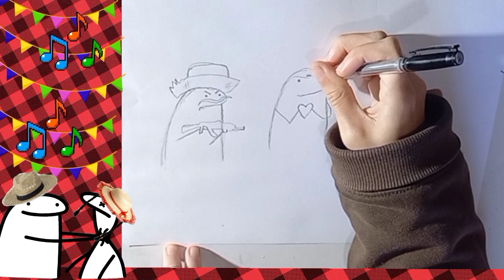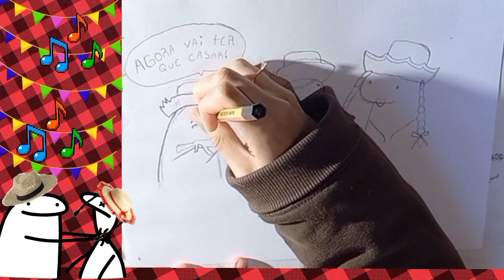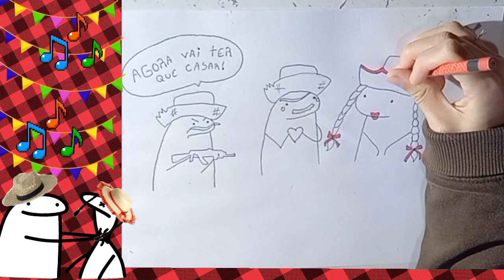COMO DESENHAR BENTÔ - FLORK Frase engraçada tema Festa Junina/ BENTÔ CAKE | FLORK OF COWS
COMO DESENHAR FLORK / BENTO - FESTA JUNINA PASSO A PASSO, COM FRASE ENGRAÇADA DE FESTA JUNINA

🔴 TEMOS VÍDEOS :

👉 Seg: 15h45 : Hora de criar .. com dobraduras, recicláveis, artesanato, faça você mesmo e muito mais

👉 Sex:  14h30 : Desenhe comigo ... vamos desenhar juntos animes , personagens , animais e muito
 mais

podendo ser colocado mais cedo caso haja algum imprevisto

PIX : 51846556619